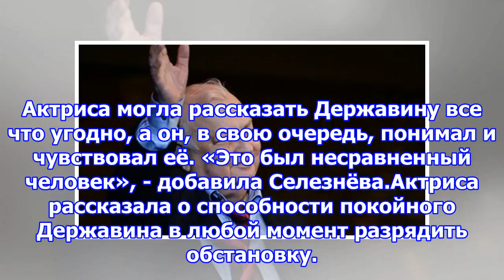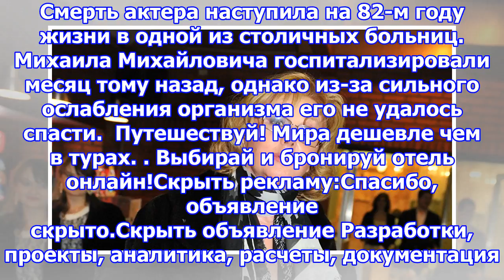Наталья селезнёва назвала михаила державина талантливейшим артистом